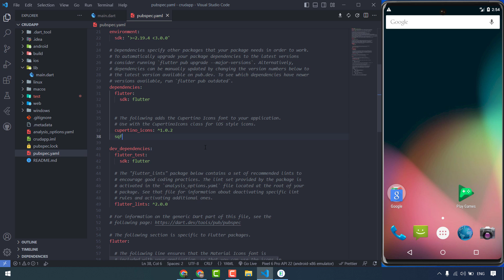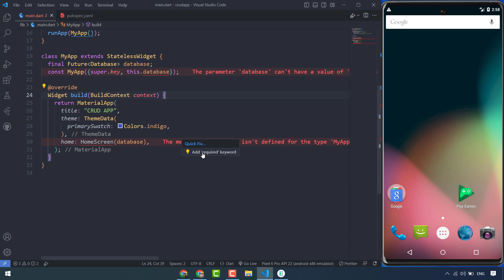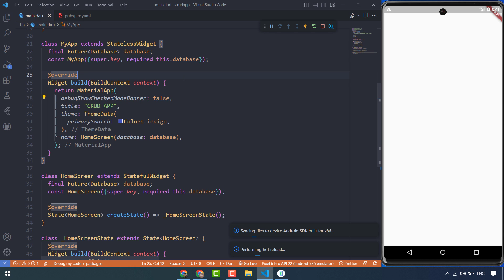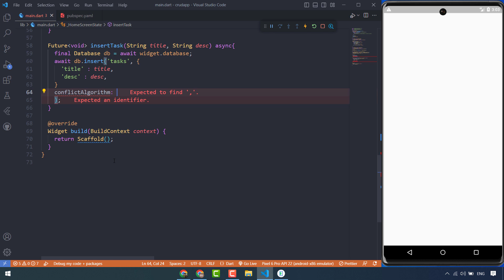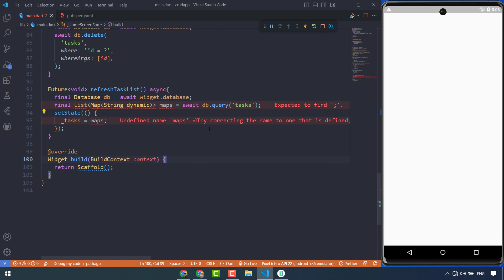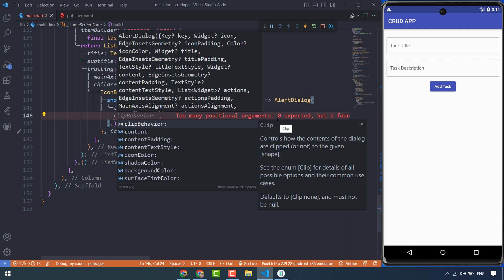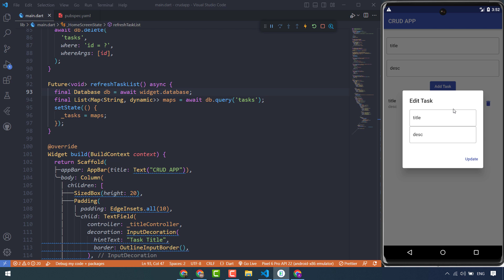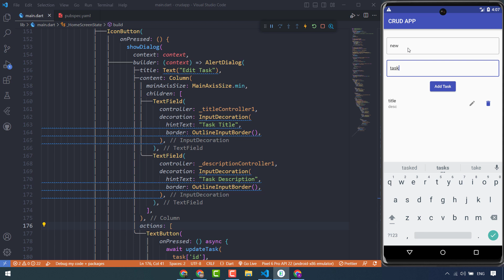CRUD Application In Flutter - CRUD Operations in Flutter Tutorial